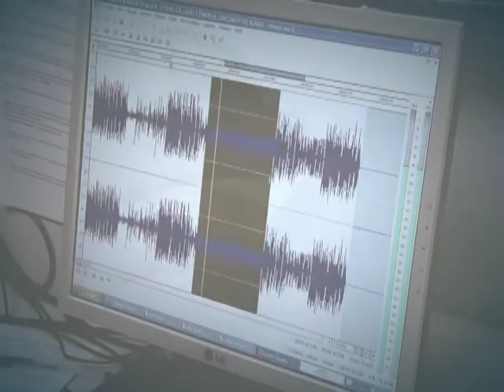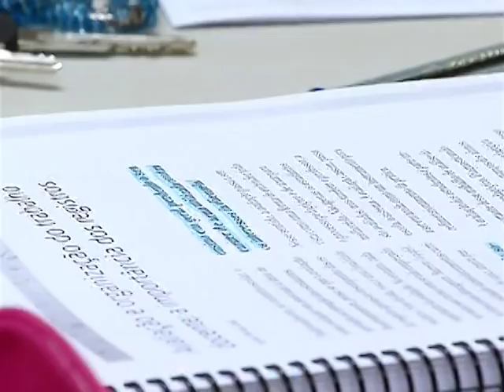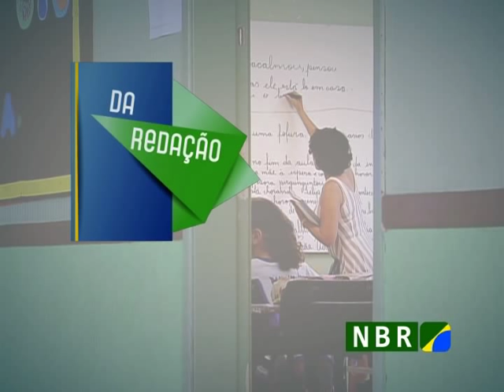Professores são capacitados pelo Pacto Nacional pela Alfabetização na Idade Certa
DA REDAÇÃO - 06.03.13: Quem ensina precisa aprender sempre! Por isso, professores do Ensino Fundamental passam por um programa de capacitação que faz parte do Pacto Nacional pela Alfabetização na Idade Certa. No vídeo, a equipe DA REDAÇÃO da TV NBR mostra o trabalho dos educadores.